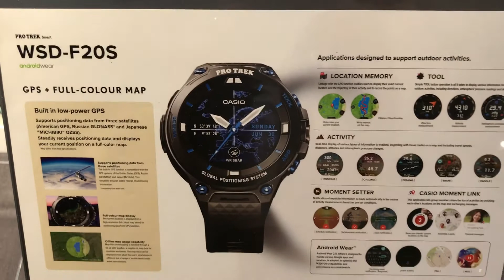Casio Pro-Trek WDS-F20 Smartwatch | Baselword 2017 | Hands-on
Casio Pro-Trek WDS-F20 Smartwatch | Baselword 2017 | Hands-on | Android Wear